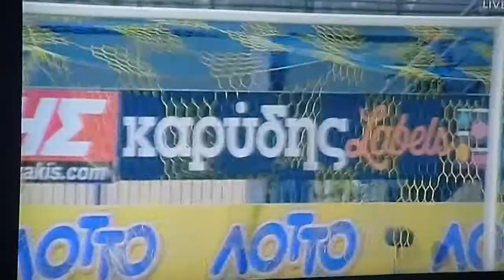ΑΣΤΕΡΑΣ Τριπ- ΠΑΟΚ 3-0 δηλώσεις γκολ 11η αγων 10/1/ 2015 P1000621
ΑΣΤΕΡΑΣ Τριπ- ΠΑΟΚ  3-0  δηλώσεις γκολ 11η αγων  10/1/2015